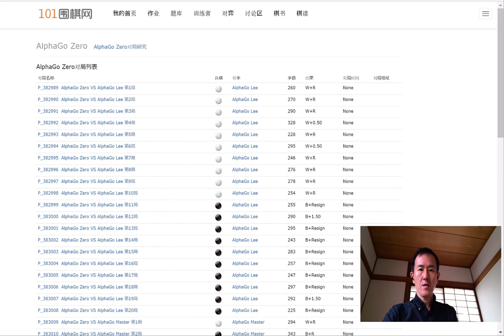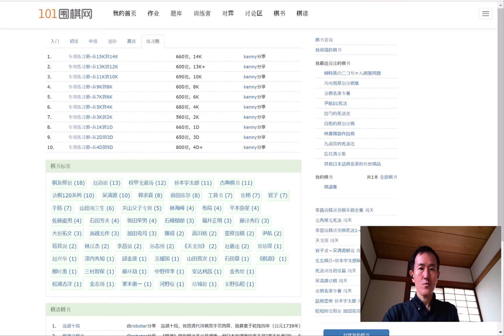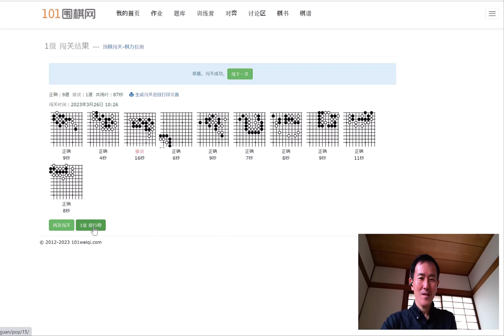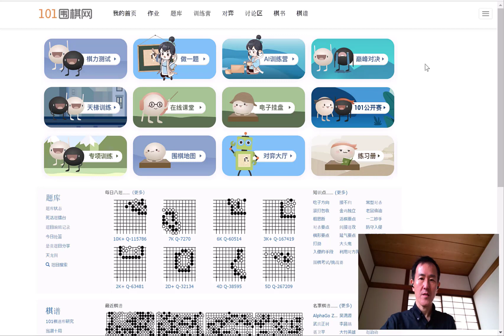囲棋101網で、はや解きをしよう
オススメの囲碁サイト&具体的な練習方法の紹介です。
1問45秒考える事が出来ますが「10問を◯◯秒以内に正確に解く」という使い方が良さそう。
「0秒で分かることが増える＝強くなる」です！

コメント欄は出来るだけ目を通して可能なところは動画内で対応したいと思ってます。

囲碁サロン天元 是非一度来てください！